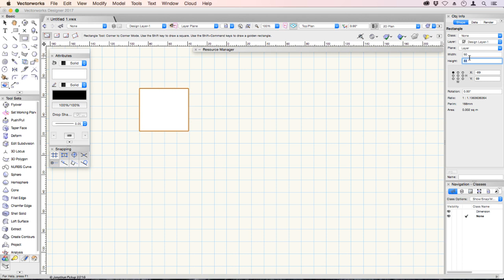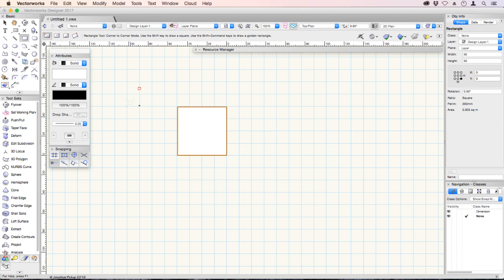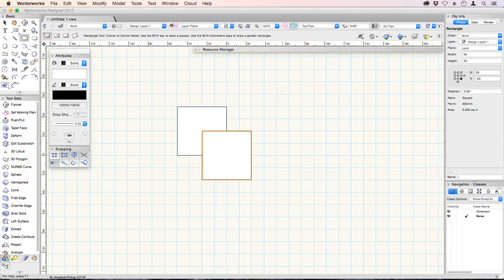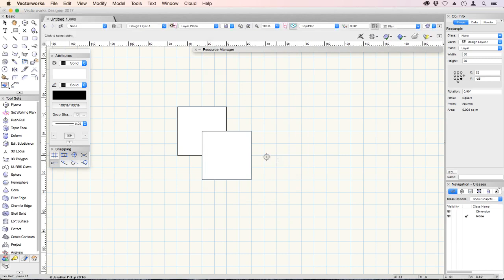2017 Vectorworks Fundamentals - Creating Objects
We want to be out to create objects (the reason that you want to use Vectorworks) this lecture covers the three main ways to create objects in Vectorworks, and we will be using these techniques during this course. More importantly, you will need these techniques every day when you are drawing in Vectorworks.